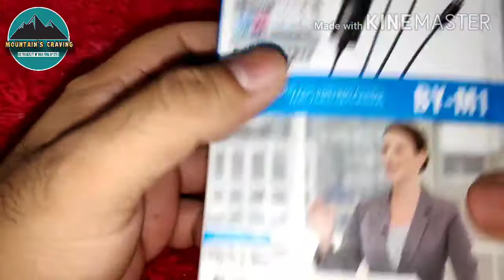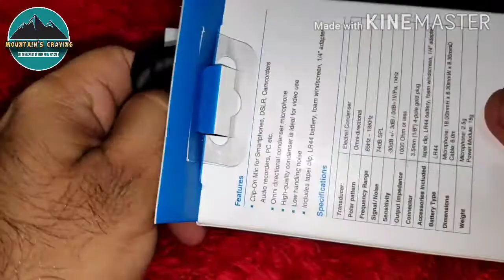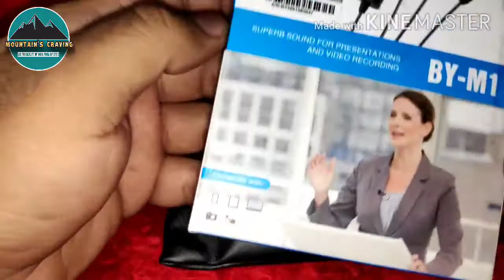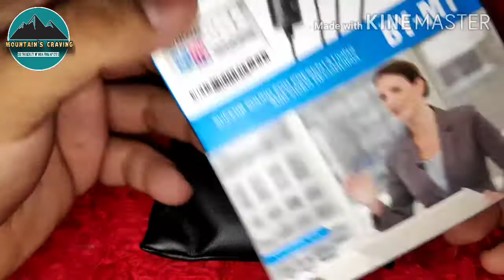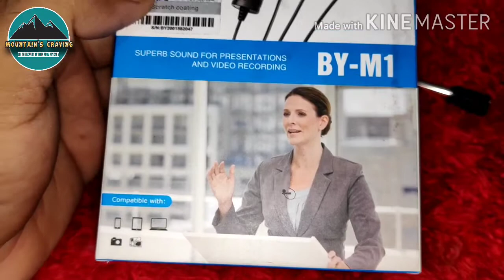BEST LAV BOYA MIC FOR YOU TUBERS BEGINNER || सस्ता भी ओर अच्छा भी II Sabse Sasta Mic for You Tubers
आज इस वीडियो में, मैं आपको ऐसे MIC के बारे में बताऊंगा जो बहुत सस्ता भी है। और अच्छा भी है। इसकी voice quality भी बहुत अच्छी है। और इसकी वायर भी approx 20 Meter है। आप 15 फीट की दूरी से भी अपनी वीडियो एक अच्छी आवाज़ के साथ रिकॉर्ड कर सकते हैं।
दोस्तो मैंने एक वीडियो और भी बनाया है। जिसमे मैने You Tube ke liye LOGO कैसे बनाएं । वो वीडियो भी आप देख सकते है।
dosto I am using this mic from July 2020, it is very good for recording, I am recording my videos with my Normal mobile, you can also listen my video voice quality.

Best Mic for Video recording
Sabse sasta Mic
best mic with excellent voice quality
Konsa Mic le for DSLR camera
Best mic for Mobile recording
Accha Mic for you tube video recording

Mountain's Craving